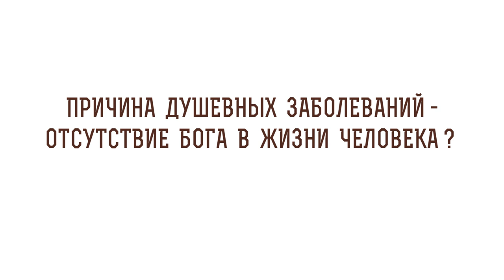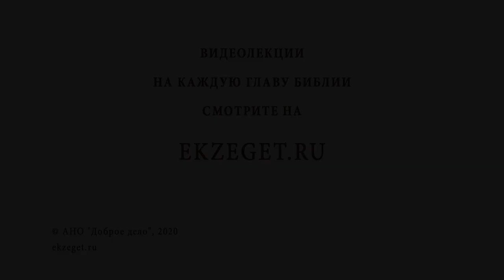Причина душевных заболеваний - отсутствие Бога в жизни человека ? Протоиерей Феодор Бородин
В сегодняшнем видео отец Феодор Бородин рассказывает о том, что причина душевных заболеваний - отсутствие Бога в жизни человека.

🔸Опасность греха.
🔸Крест Тихона Задонского.
🔸Эпидемия заболеваний в 21 веке.
🔸Определённые грехи.
🔸Немощи благочестивых людей.
🔸Сострадание к болящему.